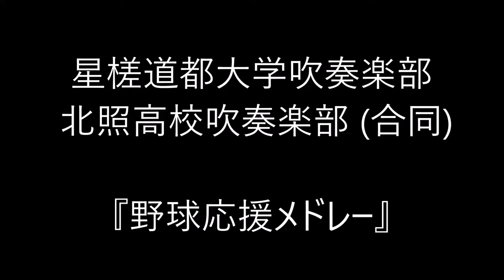星槎道都大学吹奏楽部＆北照高校吹奏楽部(合同) - 野球応援メドレー - 星槎道都祭2022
星槎道都大学（せいさどうとだいがく、英語: Seisa Dohto University）は、北海道北広島市中の沢149番地に本部を置く日本の私立大学である。1964年創立、1978年大学設置。大学の略称は道都・道都大。 北海道北広島市では唯一の私立大学である。

北照高等学校（ほくしょうこうとうがっこう、Hokusho High School）は、北海道小樽市最上2丁目5-1にある私立高等学校である。